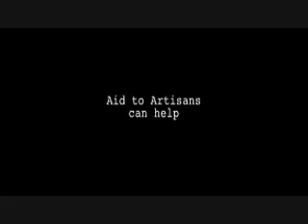Willard's Story: How does Aid to Artisans Make a Difference?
***UPDATE***
Willard has posted a blog on the website One.org, which you can read
"My name is Willard Musarurwa. I am a craftsmaker from Cape Town, and want to tell you about how Aid to Artisans has changed my life. "
Please help us empower the lives of artisans around the world!

Also please rate our video to help more people hear about us!

Aid to Artisans is an international non profit which blends a passion for the deep-rooted cultures of developing world artisans with a commitment to creating new opportunities for their handmade businesses.

Over 30,000 artisans a year participate in ATA's unique, empowering blend of product design, business training and marketing.

The collaborative relationships between ATA and its artisan partners can be measured monetarily, with over $30 million in retail sales of artisan goods leveraged annually- much of it in new, demanding markets in the US and Europe.

But our results can also be measured by the impact of the additional income earned. Artisans invest in health and education for their families, in strengthening their businesses, and in the economic vitality of their communities. Through ATA's work, jobs are created, houses built, children fed and educated, and most importantly, hope, pride and optimism are restored.